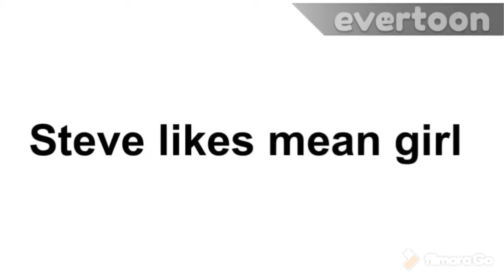My old movie compilations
Here are some of my old compilations